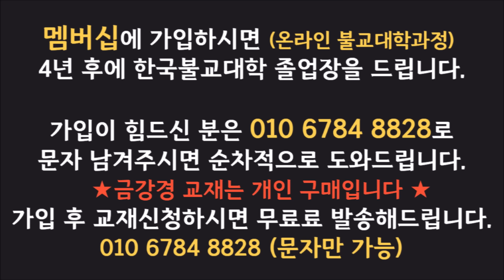[불교] 우학스님 생활법문 (진짜는 바로 이것이다)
진짜는 바로 이것이다. 겉모양에 속지 마라.

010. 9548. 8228 (주소, 이름, 생년월일, 소원) 문자 접수가능